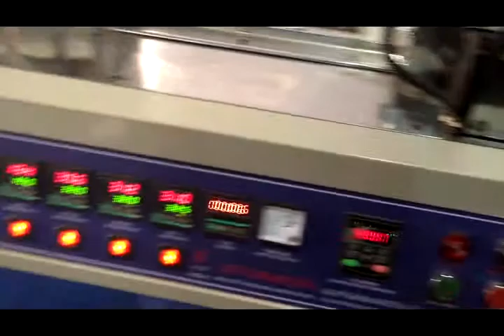paper bowl machine 2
Skype:juliachuh25
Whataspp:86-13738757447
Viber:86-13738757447